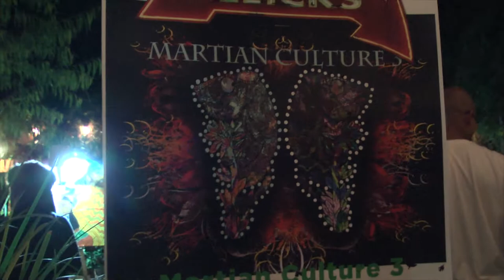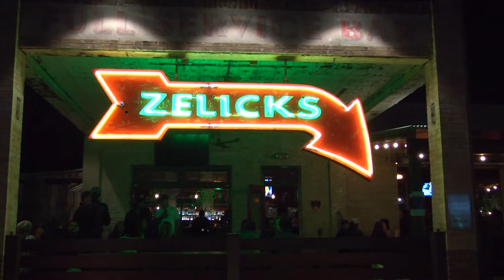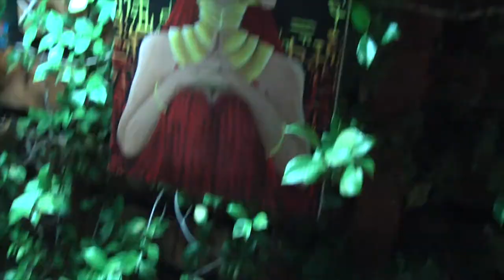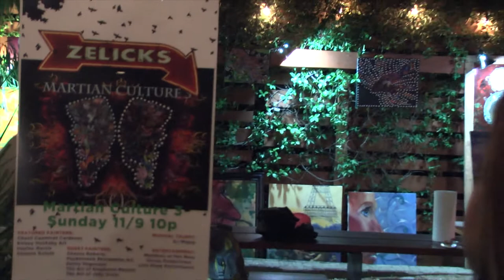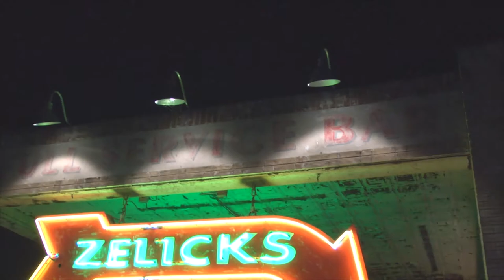Martian Culture at Zelicks Ice House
Check out Martian CUlture at Zellicks Ice House in San Marcos, TX! they offer live art and performances, great drink specials, and a fun crowd!